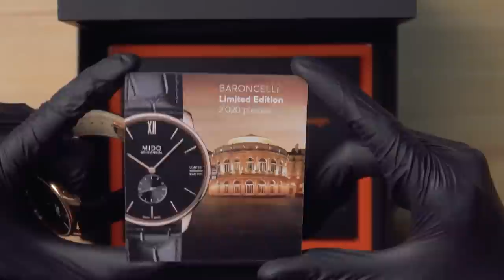Sempurna Buat Eksekutif Muda!! Review MIDO Baroncelli II M037.405.36.050.00 Limited Edition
Kali ini giliran brand Swiss-made andalan yang di-review oleh Tyo. Apalagi kalo bukan Mido! Sekali lirik, dijamin kamu pasti jatuh cinta sama MIDO Baroncelli II M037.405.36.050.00 Limited Edition ini. Desain dial-nya clean, diameter cuma 39 mm dan cukup tipis. Benar-benar dress watch sejati yang sempurna buat dipake eksekutif muda!
Menariknya, jam tangan ini dibekali mechanical movement dengan manual winding. Vintage banget, cocok buat kamu penggemar jam tangan sejati! Apalagi yang bikin koleksi MIDO ini spesial? Tonton videonya sampe habis!
MIDO Baroncelli II M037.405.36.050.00 Mechanical Black Dial Black Leather Strap LIMITED EDITION